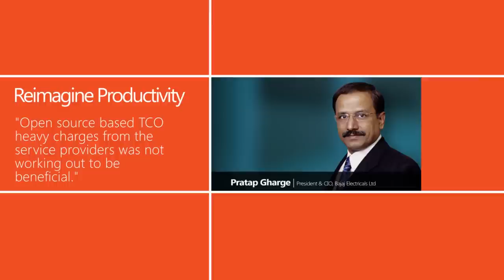Bajaj Electricals reimagines its enterprise with cloud technologies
Watch how Bajaj Electricals is reimagining their business with today's technology.